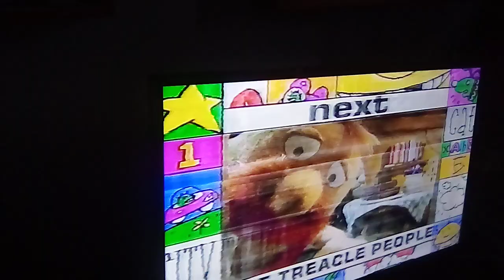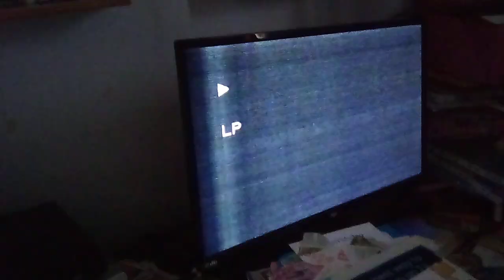CITV adverts and continuity 1996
Short ad break and a promo for caribou kitchen going into the treacle people.